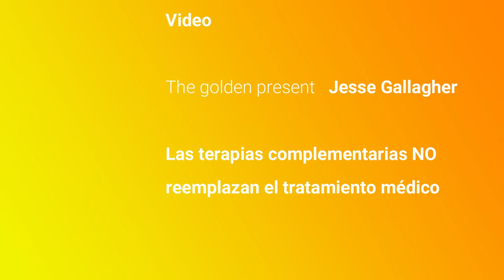Masaje intensivo piernas/cintura/glúteos 🦵⛹🏻🤾🏾‍♀️⛷️ joven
Argentina:  Me invitas un café?

En este video muestro un masaje de piernas, cintura y glúteos post entrenamiento o competencia en un  joven. En este caso la intensidad del masaje es más profunda, Sobre todo en glúteos y piernas, por tratarse de músculos grandes, se deben intensificar las maniobras y presiones.

Espero sea de ayuda para ustedes, es un masaje muy reconfortante y facilita la recuperación post entrenamiento.

Música intro

Borderless
Aakash Gandhi

Música Video

Jesse Gallagher

Video intro fondo

Las imágenes de sesiones son realizadas con modelos contratados, no se muestra a usuarios reales.

visitanos en

Todas las opiniones reflejadas en este canal apuntan a brindar alternativas basadas en la mejor intención y experiencia. Bajo ningún concepto reemplazan la consulta con un profesional o incitan al abandono de tratamientos.